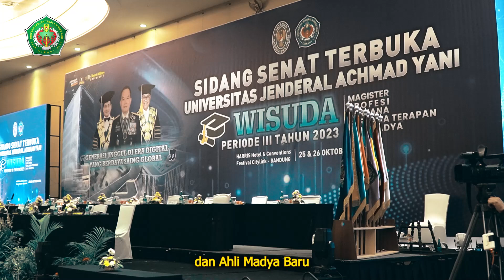Wisuda Periode III Universitas Jenderal Achmad Yani Tahun 2023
Telah dilaksanakan kegiatan Sidang Senat Terbuka Dalam Rangka Wisuda, Magister, Profesi, Sarjana Sarjana Terapan, dan Ahli Madya Baru Universitas Jenderal Achmad Yani Periode III. Tema pada kegaiatan ini yaitu “Generasi Unggul di Era Digital Yang Berdaya Saing Global”. Kegiatan dilaksanakan selama 2 hari pada tanggal 25 & 26 Oktober 2023 dan bertempat di HARRIS Hotel & Conventions Festival Citylink Bandung.

Mahasiswa dengan lulusan terbaik tingkat Universitas diantaranya Qury Alifia Nabila dari Program Studi Ilmu Keperawatan dengan IPK 3.93, Indah Trie Wahyuni dari Program Studi Ilmu Pemerintahan dengan IPK 3.92, Benny Suharto dari Program Studi Magister Ilmu Pemerintahan dengan IPK 3.85, dan Indah Kurniawati dari Program Studi Magister Keperawatan dengan IPK 3.86.